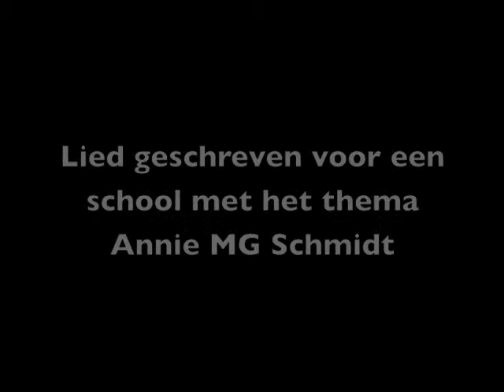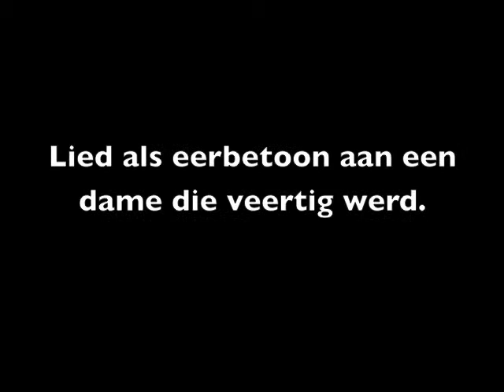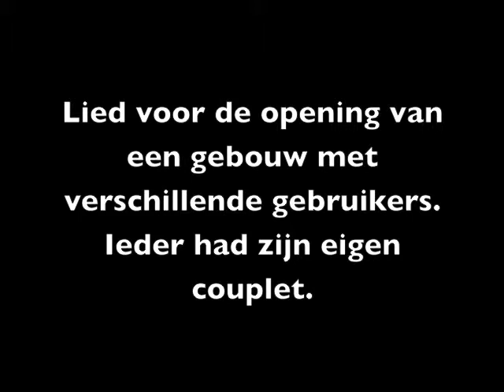Medley van in opdracht geschreven liedjes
Een impressie van liedjes, composities en teksten die troubadour Peter de Jong als zanger / gitarist in opdracht heeft geschreven voor diverse bijzondere gelegenheden en momenten.